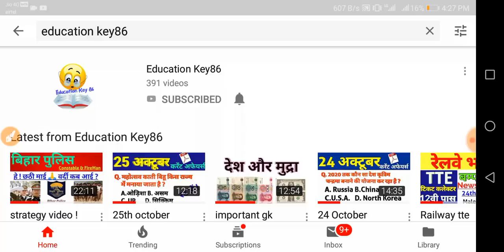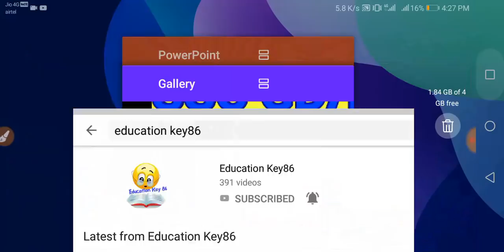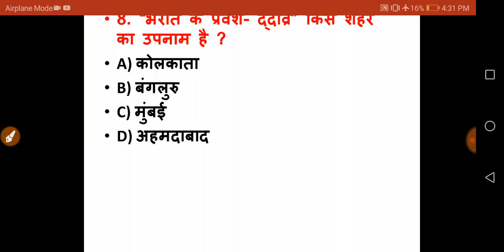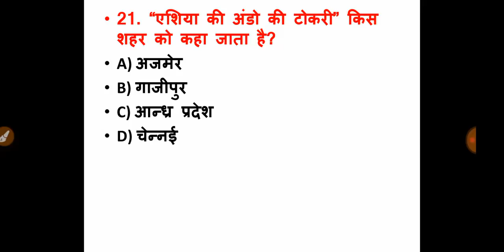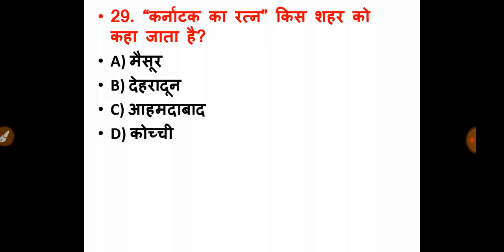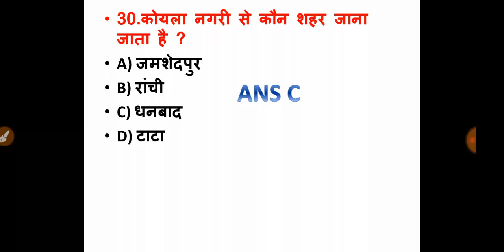Nicknames Of Indian Cities | List of Cities in India by Nicknames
hello Freinds
               Hello freinds ..today I will learn GK TRICK Nicknames of all important cities of india
NIKNAME ALL CITIES, Nicknames of all important cities of india, upnam CITY GK, GK TRICK 2018, Nicknames of Indian cities, शहरो के महत्वपूर्ण उपनाम, CITY sobriquets
For ssc bank railway UP_police exam

Education key86

आवश्यक सुचना
2018 के पुरे  करेंट अफेयर्स के लिए गूगल प्ले स्टोर से  telegram app join करे और सर्च करे Education Key 86 और ग्रुप join करे वही पर आपको सभी current affairs  मिल जाएगी आप telegram के एप्प को गूगल प्ले स्टोर से डाउनलोड करे